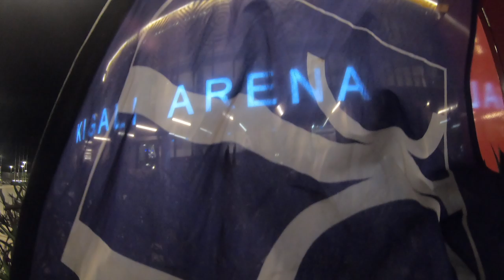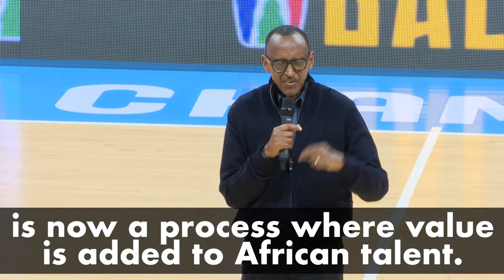Unveiling of the Basketball Africa League Logo | Kigali, 19 December 2019 Short Video.